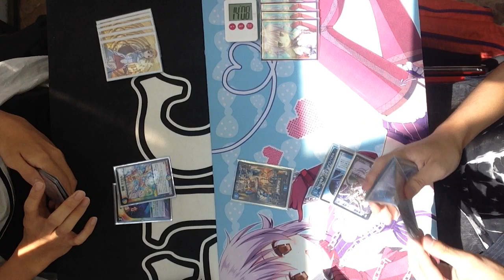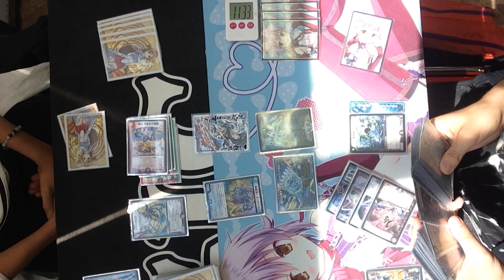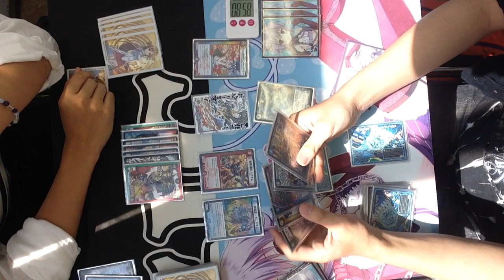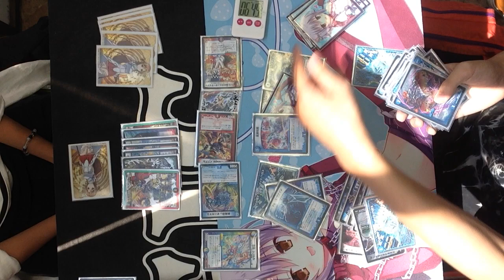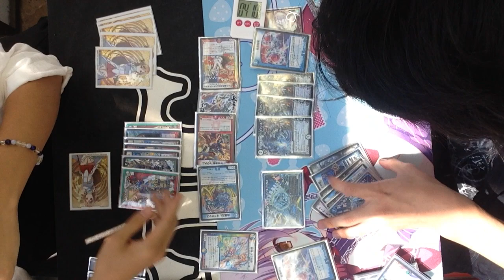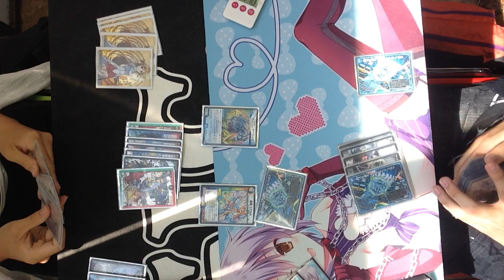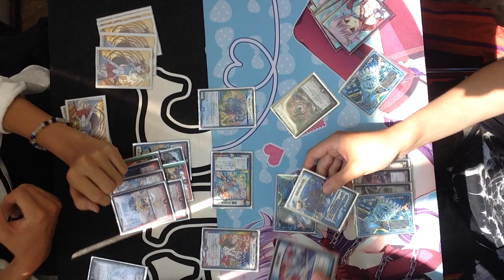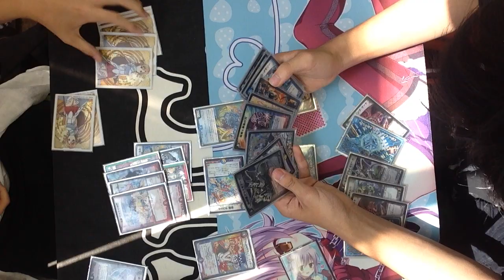7/8 デュエルマスターズ公認大会「デュエマフェス」決勝＠どーらく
デュエルマスターズの公認大会「デュエマフェス」
7/8　トレカ・オモチャのどーらくでの決勝の模様です。